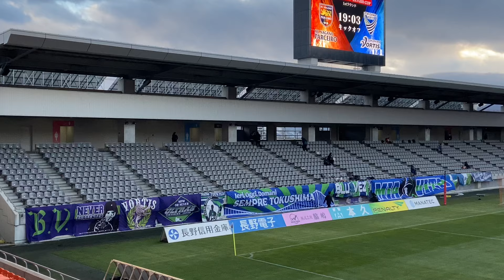【2024 ルヴァン杯】長野Uスタジアムのアウェイゴール裏を彩る徳島の横断幕